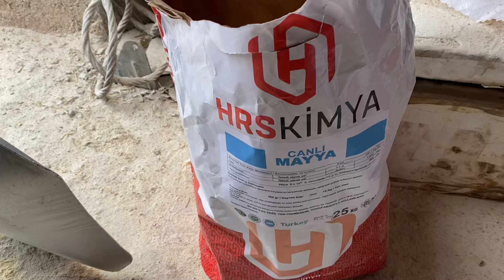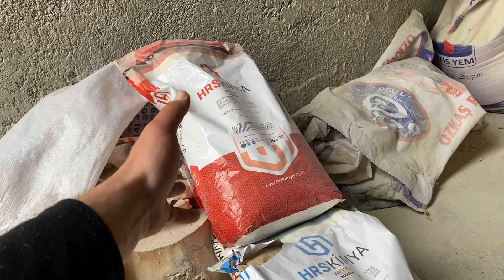Çerez tadında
Büyükbaş hayvancılık